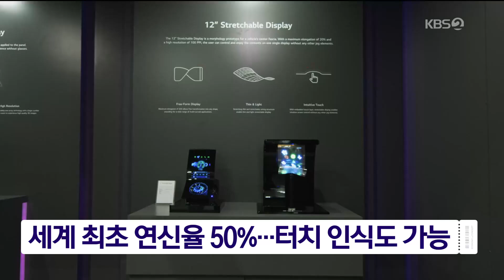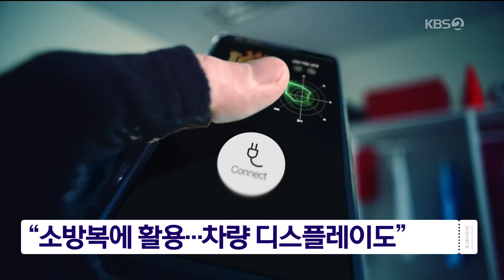화면 늘리고 비틀고…신기한데 어디다 쓸까 [경제콘서트] / KBS 2024.11.11.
가로로 접고, 세로로 접고…

접는 스마트폰, 벌써 5년 됐습니다.

두 번, 세 번 접는 기종도 나왔습니다.

그래서 접는 거로는 부족한가 봅니다.

늘리고, 구부리고, 비틀고…

화면으로 거의 모든 동작을 해보는 '스트레처블 디스플레이'가 선보이기 시작했습니다.

화면이 물결 모양으로 펴졌다, 오므려졌다 합니다.

 잡아서 늘리고, 비틀어도 봅니다.

 그래도 화면은 안 꺼집니다.

 LG디스플레이가 지난주 공개한 '스트레처블 디스플레이'.

 12인치 화면을 잡아당겨 18인치까지 늘입니다.

 늘어나는 비율, '연신율'을 50%까지 키운 건 세계 최초입니다.

 콘택트렌즈 만들 때 쓰는 특수 실리콘 소재를 섞어서 신축성을 키웠고,  내부가 뒤틀려도 배선이 제 기능을 하는 기술이 동원됐습니다.

 전에는 안 되던 터치 인식도 됩니다.

 이런 디스플레이는 어디에 쓸 수 있을까요?

 일단 울퉁불퉁한 굴곡이니 옷을 생각해 볼 수 있습니다.

 패션 포인트로 시도할 수 있고, 소방복에도 쓸 수 있습니다.

 구조 활동을 하면서 필요한 정보를 얻는 용도입니다.

 스마트 워치 대신 건강 정보를 알려주기도 좋습니다.

 평소엔 평평하게 있다가 유연하게 솟아오르는 차량 내 디스플레이도 가능할 겁니다.

 저게 되나 싶을 정도로 신기하긴 한데…

 모든 신기술이 그렇듯 관건은 수율과 가격입니다.

 아직은 시제품 수준이어서, 정상 제품 비율이 저조합니다.

 제조 공정이 복잡해  가격도 지금은 너무 비쌉니다.

 스트레처블 디스플레이를 시제품 수준으로라도 공개한 곳은 지금까지 LG와 삼성 디스플레이뿐.

 한국이 앞서가는 건 맞지만, 그게 곧 성공을 보장하진 않겠죠.

 아직은 갈 길이 멉니다.

 영상편집:서정혁

▣ 제보 하기
◇ 카카오톡 : 'KBS제보' 검색